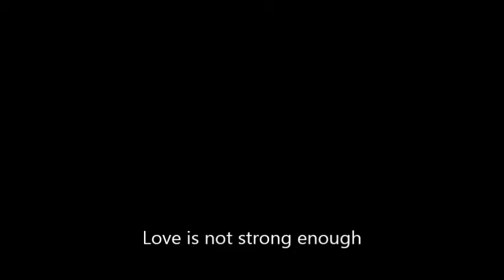22 Please be you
No aguanto esto... no ses nada de ti, no se si estas bien, si ya te has olvidado de mi, me jode todo un montón. Estan estrenando inside out, la ibamos aver junots y por lo menos queria saber si la hab